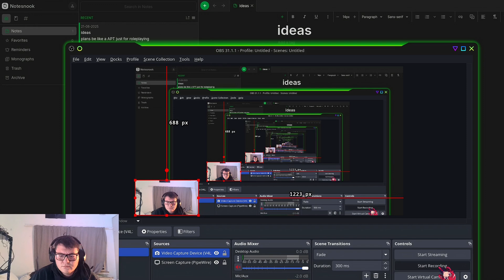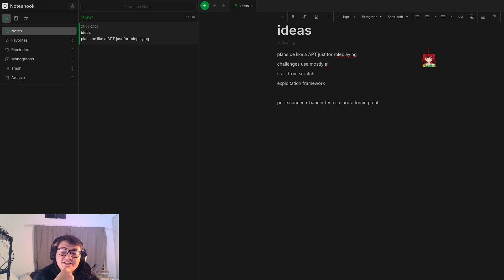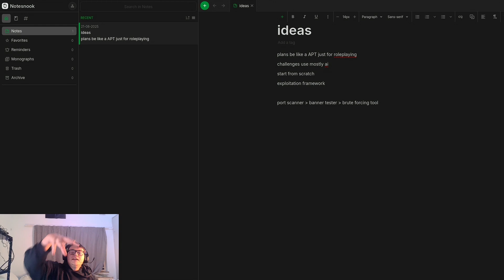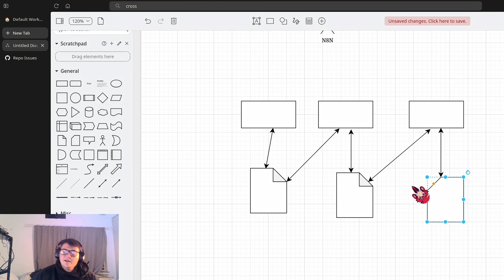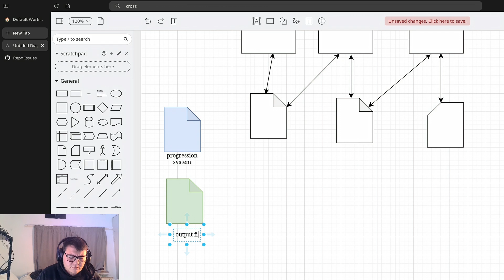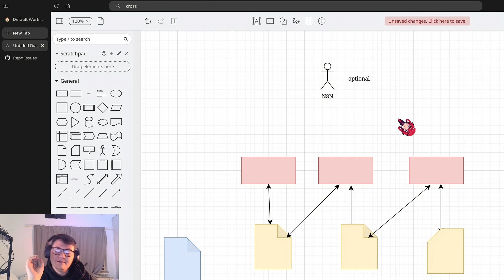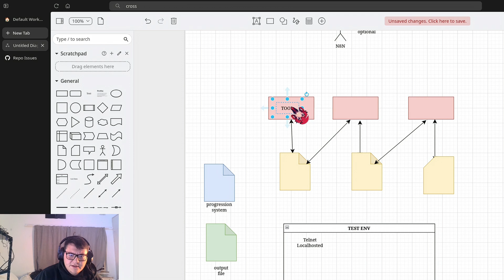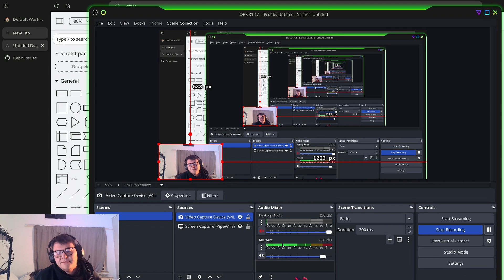HWAFAP: "hacking with ai from the perspective as a apt" The start